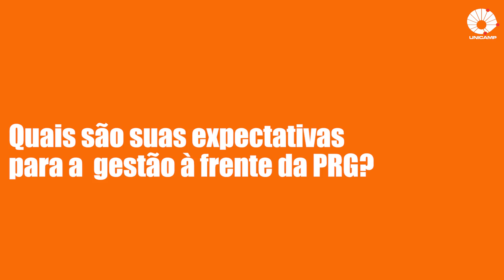Ivan Toro e as perspectivas para a Graduação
Professor da Faculdade de Ciências Médicas (FCM) da Unicamp desde 1987, Ivan Felizardo Contrera Toro é o pró-reitor de Graduação na gestão do reitor Antonio José de Almeida Meirelles. Nesta entrevista à TV Unicamp, ele analisa as principais demandas levadas à Pró-Reitoria de Graduação (PRG), como a necessidade de apoiar os estudantes no processo de retomada das atividades presenciais, a valorização das atividades de ensino na carreira docente e o fomento à inovação curricular e à interdisciplinaridade.